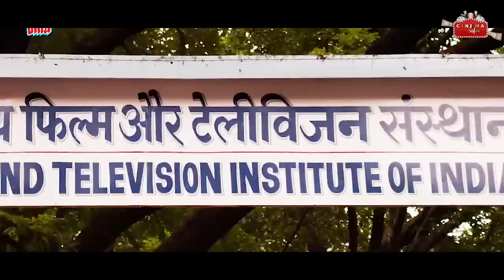The Actress, who was first rejected by Rajshri Production and later signed 4 films together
TalluriRameshwari
An alumna of FTII, Talluri Rameshwari is an Indian actress who has worked in Malayalam, Kannada, Bengali, Oriya, and Bhojpuri industry. She rose to fame with Dulhan Wahi Jo Piya Man Bhaye (1977) and Aasha (1980). She has received the Nandi award for Best Actress for Seetamalakshmi (1978). Her other significant works include Aasha, Aadat Se Majboor, Sunayana, Maan Abhimaan, Sharda, Agni Pareeksha, Maan Maryada, Nijam, Bunty Aur Babli, F.A.LT.U, and Rowdy Fellow.